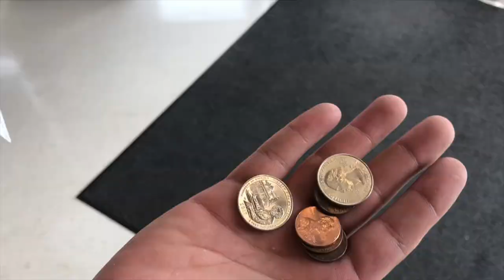Chronologically Joel: August 20, 2017 | LOSTtoTIME Lew Wallace High School Vlog 13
Sawyer can change his eye color, filming a fun run, driving past our old house in Portage,  cleaning the main staircase @ Lew Wallace High School, and everyone passed out.